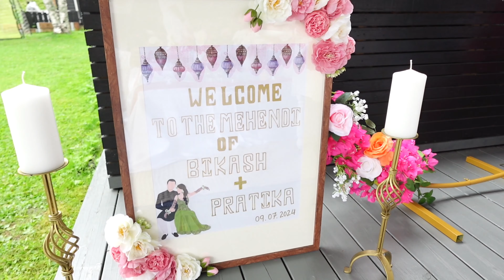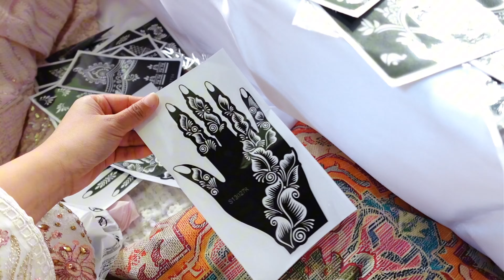Our Mendhi ❤️❣️|| 09.07.2024 || Super intimate Mendhi celebration in Norway || TAMANGNI VLOG